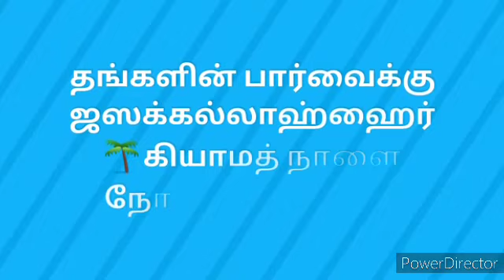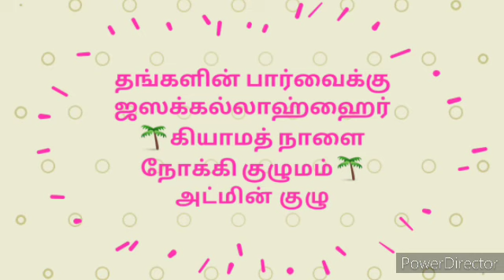ஹாரூன் ரஷீதின் இரண்டு மகன்கள்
சொற்பொழிவு: முஹம்மது முஸ்தபா

தொகுப்பு: ஆயீஷா ஃபர்வீன்